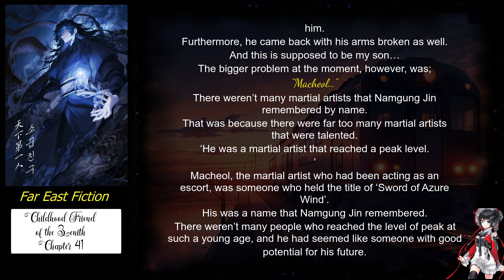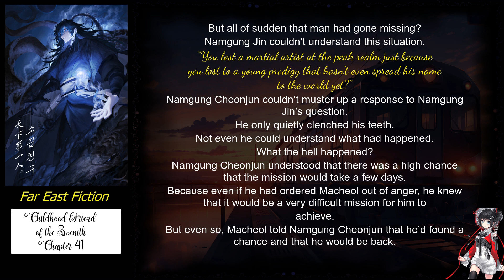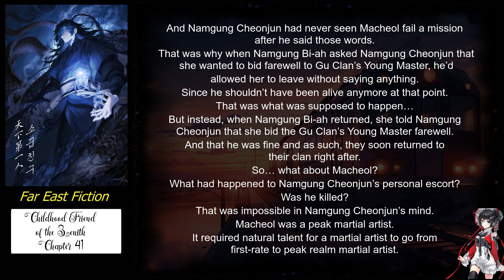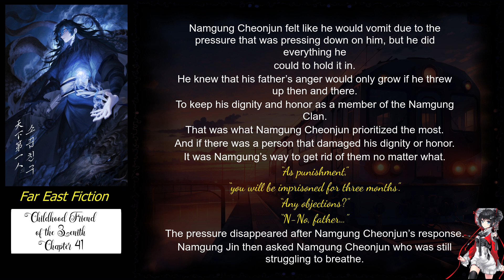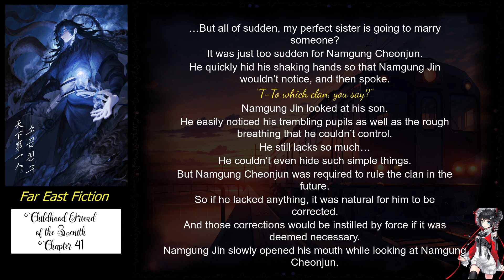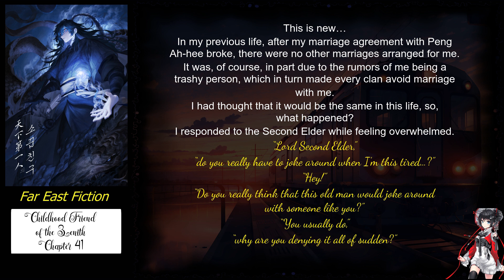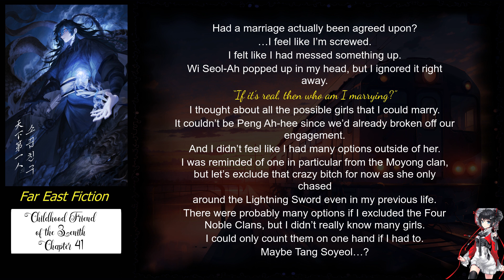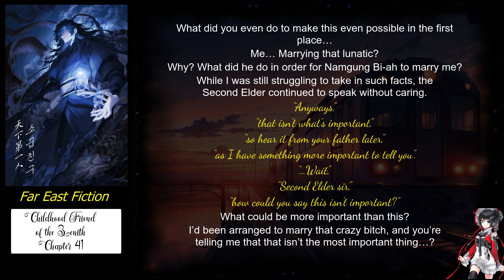Childhood Friend of the Zenith Chapter 41